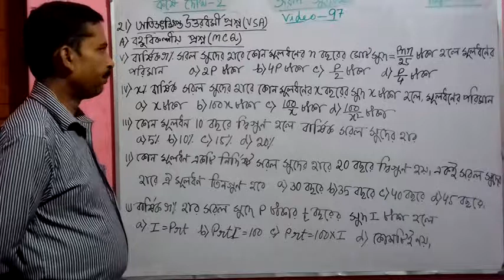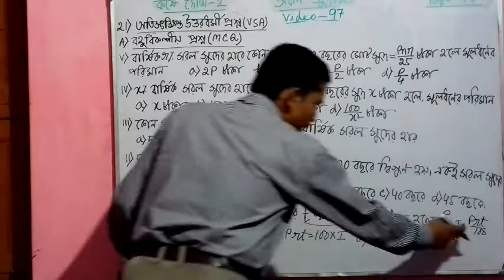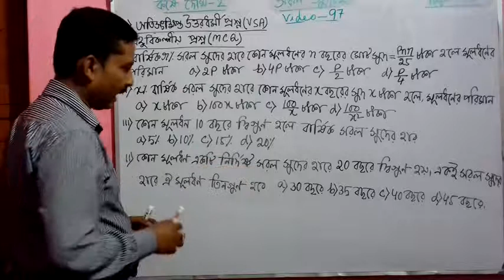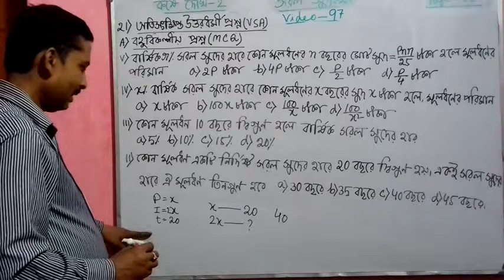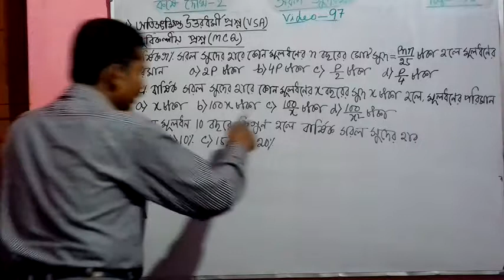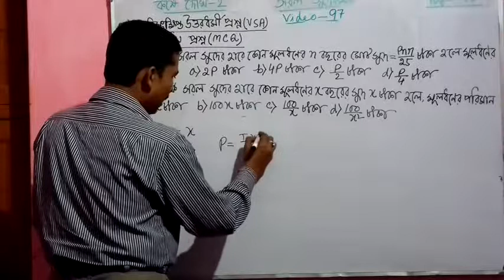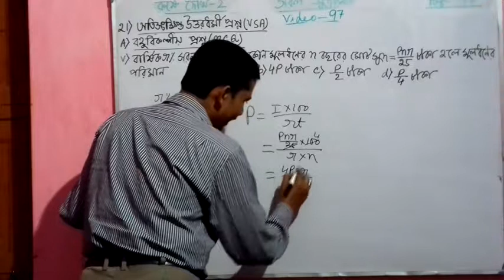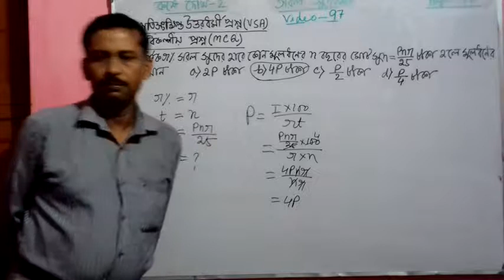Video-97, Saral Sudkasha(Simple Interest), Madhyamik Maths For Class 10 Of West Bengal Board(WBBSE)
Saral Sudkasha(Simple interest)  Madhyamik Maths For Class 10 Of West Bengal Board(WBBSE)  in Bengali. Ganit Prakash Math Book, Question-21(A)